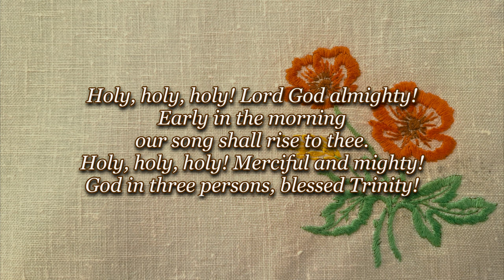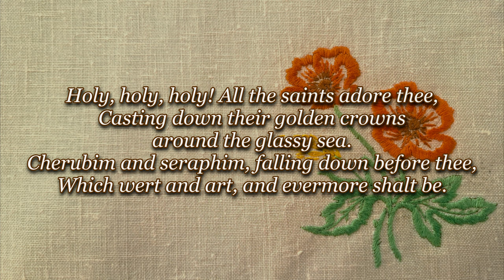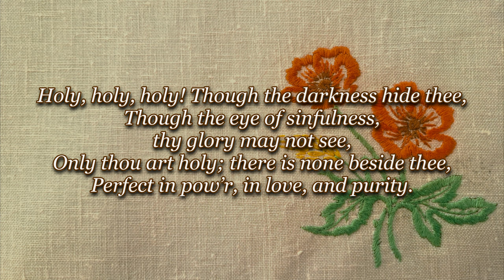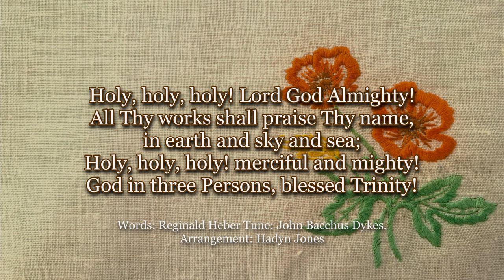Holy Holy Holy | Hymn by Reginald Heber | Revelation 4:5-11 | Hymn No.63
This is Hymn No.63 and is based on Revelation 4:5-11. We hope this Lyric Video of Holy Holy Holy, is a blessing to our dear family in Christ.

►Stream our other songs!

Song Lyrics by Reginald Herber

1 Holy, holy, holy! Lord God Almighty!

2 Holy, holy, holy! all the saints adore Thee,
which wert and art and evermore shalt be.

3 Holy, holy, holy! though the darkness hide Thee,

4 Holy, holy, holy! Lord God Almighty!

Associated Bible Passage Revelation 4:5-11

5 From the throne came flashes of lightning, and rumblings and peals of thunder, and before the throne were burning seven torches of fire, which are the seven spirits of God, 6 and before the throne there was as it were a sea of glass, like crystal.

And around the throne, on each side of the throne, are four living creatures, full of eyes in front and behind: 7 the first living creature like a lion, the second living creature like an ox, the third living creature with the face of a man, and the fourth living creature like an eagle in flight. 8 And the four living creatures, each of them with six wings, are full of eyes all around and within, and day and night they never cease to say,

9 And whenever the living creatures give glory and honor and thanks to him who is seated on the throne, who lives forever and ever, 10 the twenty-four elders fall down before him who is seated on the throne and worship him who lives forever and ever. They cast their crowns before the throne, saying,

11 “Worthy are you, our Lord and God,
    to receive glory and honor and power,
for you created all things,
    and by your will they existed and were created.”